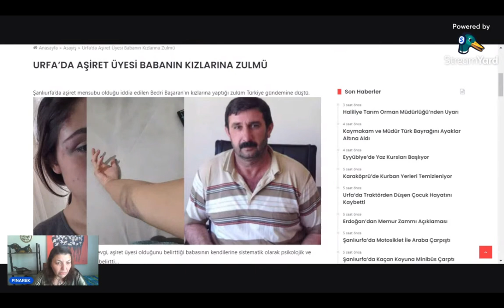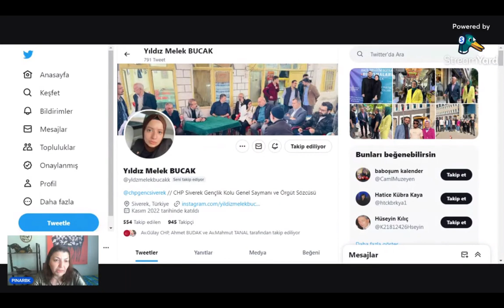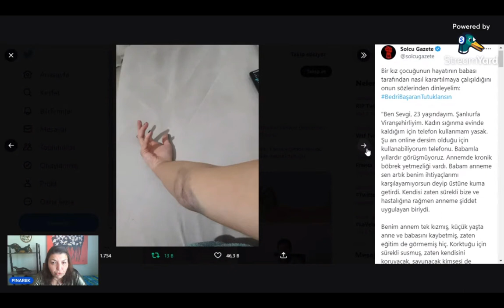BEDRİ BAŞARAN KIZLARINI RAHAT BIRAK